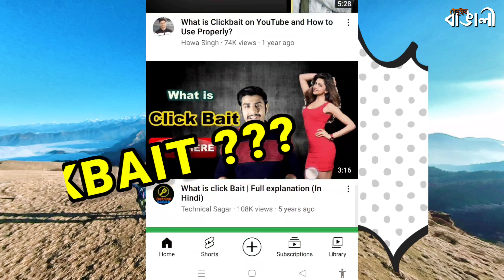Why Should You Watch Our Series | Bengali Travel Vlog Series | Let's Trek The Singalila | Trek 2022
Would you like to know why should you watch our series? It is a bengali travel vlog series. Watch the first episode of Let's trek the Singalila and it will help to trek in 2022. If you love watching travel videos around the world or travel videos with music or trekking vlog, then singalila national park travel vlog series will help you to learn how to do your first trek, you will get to know how to reach sandakphu by land rover and where to get sandakphu phalut tour guide for your next sandakphu phalut tour in our youtube channel bedouin bangali or beduin bangali and get an overview to visit sandakphu after lockdown, the cost of sandakphu guide and in sandakphu where to stay or the view from sandakphu. So what are you waiting for? Let's enjoy the sandakphu trekking and the mesmerizing phalut view in this series. Singalila National Park is a national park of India located on the Singalila Ridge at an altitude of more than 7000 feet above sea level, in the Darjeeling district of West Bengal. It is well known for the trekking route to Sandakphu that runs through it. The park was declared a wildlife sanctuary in 1986, and was made an Indian national park in 1992. The region had long been used as the trekking route from Manebhanjang to Sandakphu (the highest peak of West Bengal) and Phalut. Sandakphu or Sandakpur (3636 m; 11,930 ft) is a mountain peak in the Singalila Ridge on the border between India and Nepal. It is the highest point of the ridge and the state of West Bengal, India. The peak is located at the edge of the Singalila National Park and has a small village on the summit with a few hotels. Four of the five highest peaks in the world, Everest, Kangchenjunga, Lhotse and Makalu can be seen from its summit. It also affords a pristine view of the entire Kangchenjunga Range. Phalut or Falut 3,600 metres (11,800 ft) is the second highest peak of West Bengal, India. Part of the Singalila Ridge in the Himalayas, it is located at the border of the Indian states of West Bengal and Sikkim and of Nepal. It is located inside the Singalila National Park. A small bunkhouse is near the top of the peak and is administered by the Indian army. Singalila Pass is 17 km away from Phalut.

Intro Episode (Chapters) / সূচনা পর্ব (অধ্যায়) :
0:00 Intro
0:52 Singalila - The Pride of West Bengal and India
1:34 Why should you Watch our Singalila Travel Vlog Series
2:36 When did we Visit the Singalila National Park
3:05 What to Expect from our Singalila Trekking Series
3:30 We visited the Queen of Hills - Darjeeling before Singalila Trek
3:40 Explore Sandakphu & Phalut by Jeep & Land Rover
3:55 Rhododendrons and many more
4:08 Food we had during Darjeeling & Singalila Trek
4:19 GTA Trekker's Hut and other Homestay options
4:32 Meet the Team Bedouin Bangali
4:45 Let's Trek The Singalila - পাহাড়ী কানন সিঙ্গালীলা

Cameras used in this video :
Insta360 ONE X2 Action Camera
GoPro HERO9 Black
OPPO Reno2

Mics used in this video :
BOYA BY-M1 Lavelier microphone
Sennheiser MKE 200, Directional on-camera mic

Video editing softwere, app and device I use :
Kinemaster
OPPO Reno2